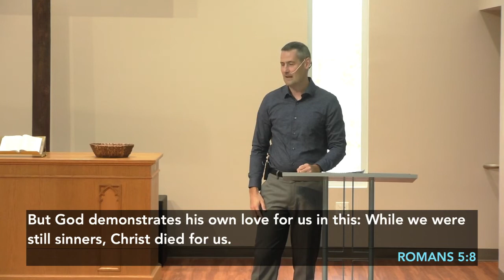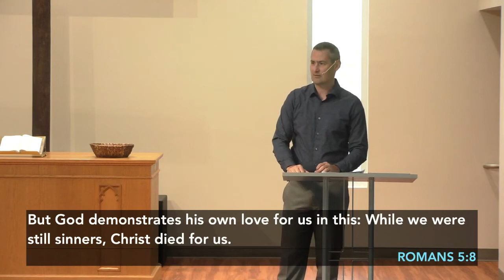Suffered, Died, and Buried | I Believe | Pastor Ben Kuerth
Theme: "Suffered, Died, and Buried" | I Believe